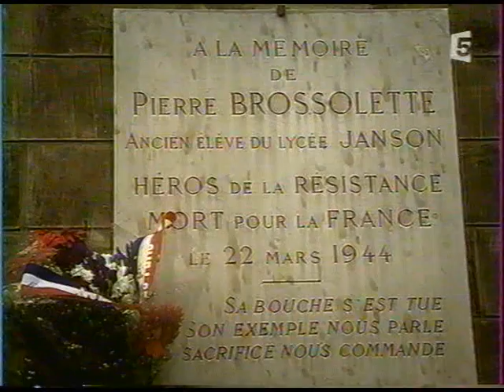Pierre Brossolette - 5ème partie - Mars 1944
La vie de Pierre Brossolette, par Laurent Joffrin sur TV5. Le parcours de l'intellectuel normalien, journaliste, homme politique et héros de la Résistance française, avant et pendant la 2ème Guerre Mondiale.